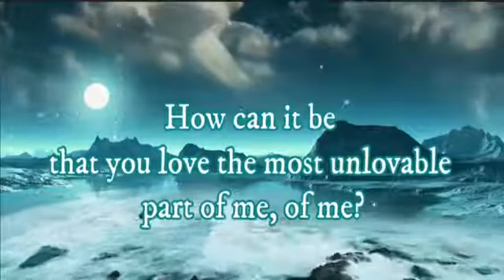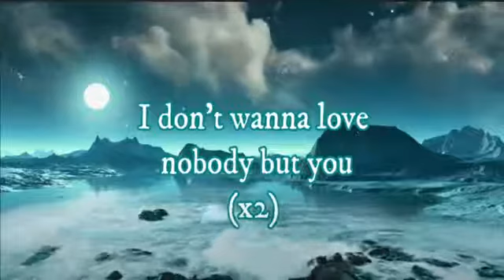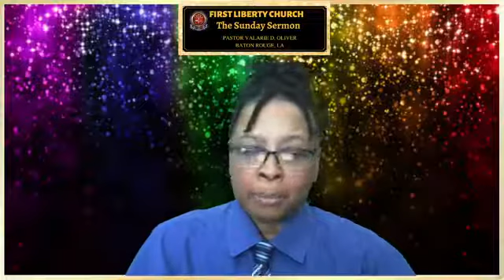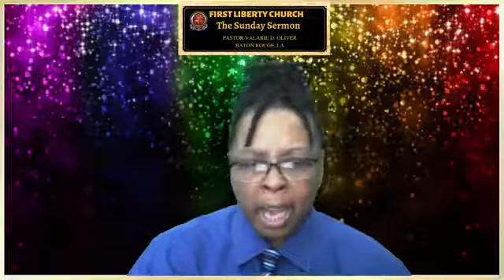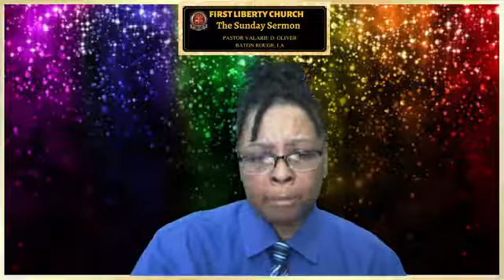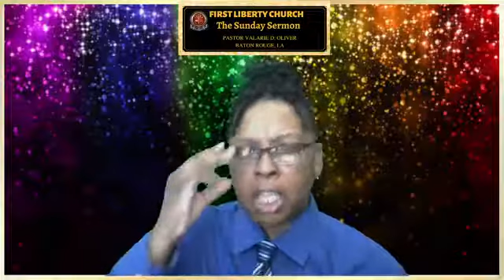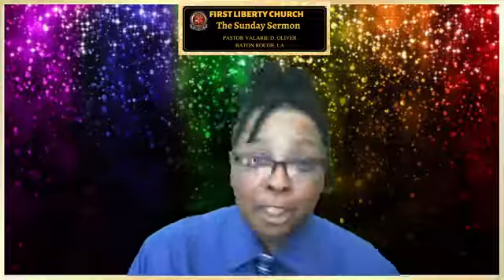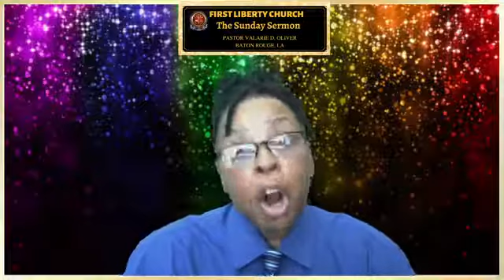FIRST LIBERTY BC of Baton Rouge, LA - LGBTQ+ Community and Supporters 🏳️‍🌈 - September 19, 2021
Pastor Valarie D. Oliver | The Sunday Sermon | “Actions Speak Louder than Words?” (Matthew 8:1-3 NIV)